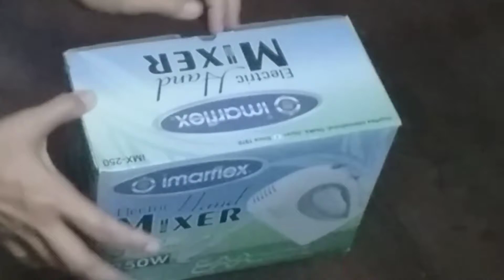Unboxing Handmixer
This handmixer is not a sponsored product.I bought it because I wanted to learn how to bake and make cakes and pastries at home.